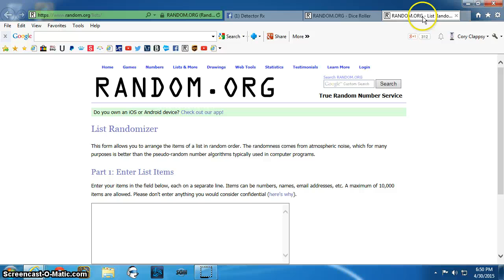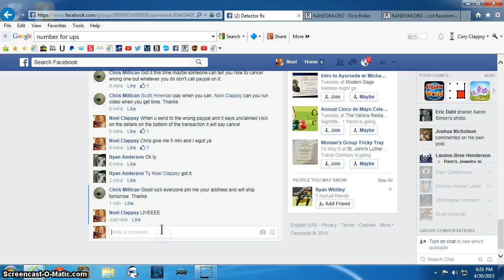Sand Scoop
Millican TR